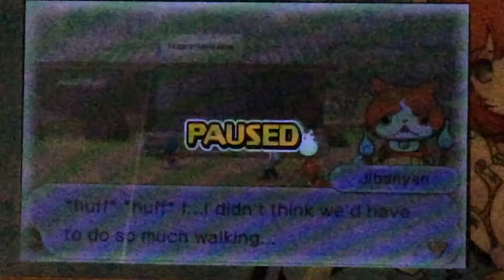Yo-Kai Watch 2 Speedrun Part 2 but ceej gets sadder as the video progresses unintentionally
feddor22 moment